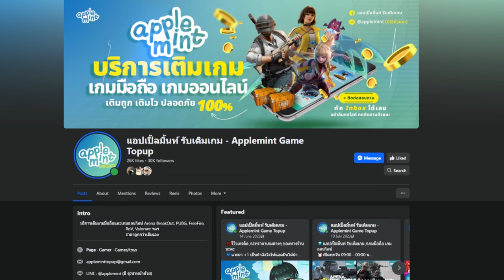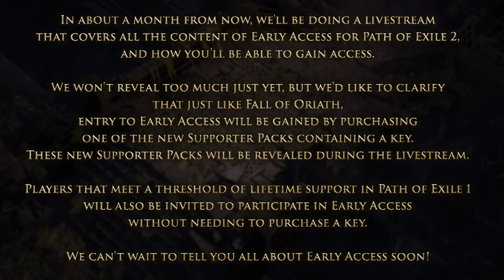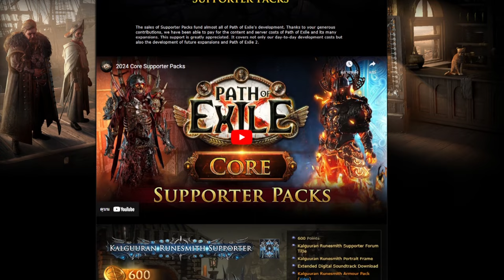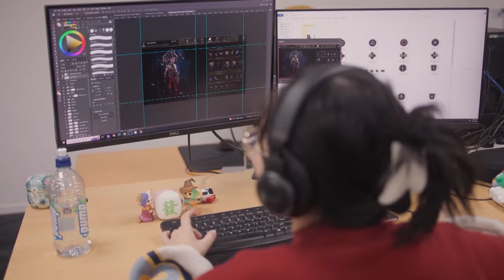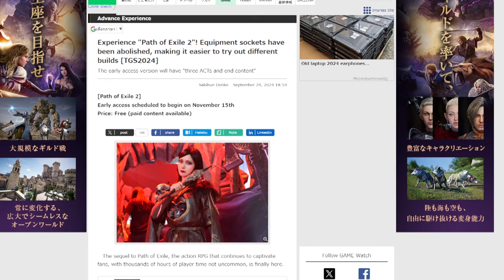วิธีเข้าร่วมเล่น Path of Exile 2 ในวันที่ 15 พฤศจิกายน รวมถึงข่าวดีและร้าย!?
เติมเกมมือถือ เกมออนไลน์ เติมถูก เติมไว ปลอดภัย ต้องเติมที่ แอปเปิ้ลมิ้นท์

ร้านรับเติมเกม |  แอปเปิ้ลมิ้นท์
หรือพิมพ์ Line@: @applemint  (มี @ ด้วยนะ)